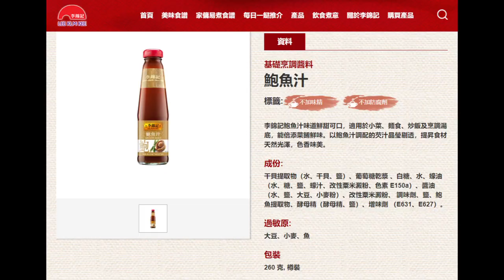20210221 啤梨晚報打女人偷錢賊林匡正只係做過廚房執碼就吹到成個大廚咁，連鮑汁點做出嚟都唔識。妄想嗰陣仲勁過李錦記。賤種始終係賤種，用豬皮去炆汁，真係識煮？腦殘先會信囉！